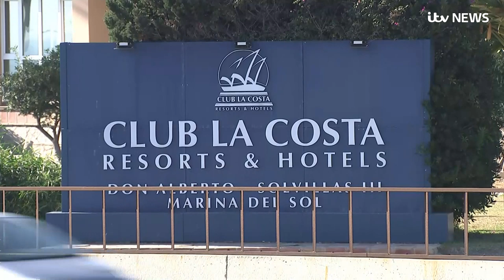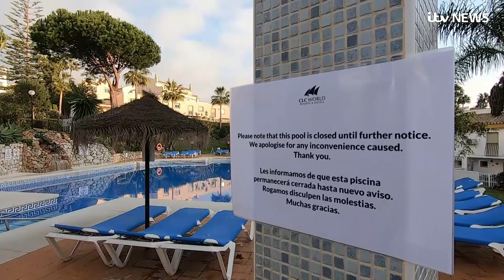ITV News uncovers new details about deaths of three family members in Spain hotel pool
ITV News has seen a document from Spanish investigators probing the deaths of three family members who drowned in a Costa Del Sol holiday resort swimming pool on Christmas Eve.

Gabriel Diya, 52, his daughter, nine-year-old, Comfort and son Praise-Emmanuel, 16, drowned in a pool at Club La Costa World in Fuengirola while on holiday in December.

The investigation into the incident ruled their deaths were a "simple accident", claiming there was no malfunction with this pool and that the deaths were caused by what they called “lack of swimming expertise”.

Now a fresh report drawn from three investigating teams, reveals more about the on-going police investigation and could help shed light on their deaths.